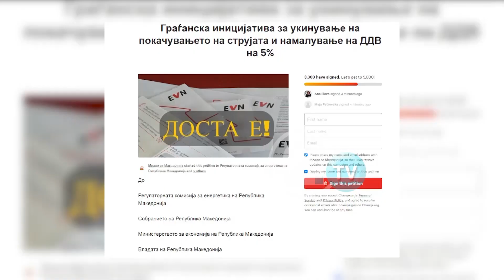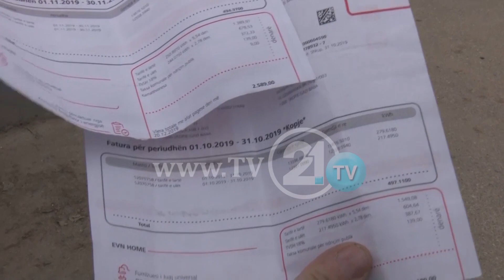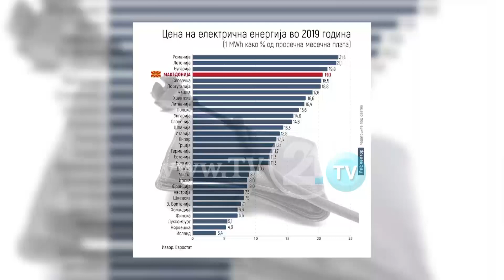ГРАЃАНИТЕ: ДА СЕ ПОНИШТИ ОДЛУКАТА НА РКЕ„НАМЕСТО ДА НИ ЈА ЗГОЛЕМАТ ПЕНЗИЈАТА, ЈА ПОСКАПЕА СТРУЈАТА“